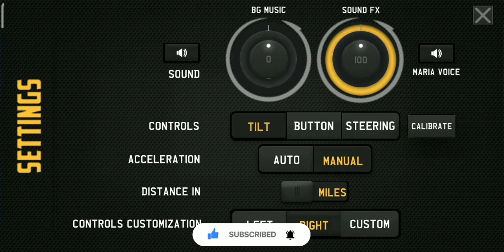How To Make Food Vlogs ?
Food Vlogs delicious
street food
indian street food
indian railways
a_s gamer
food